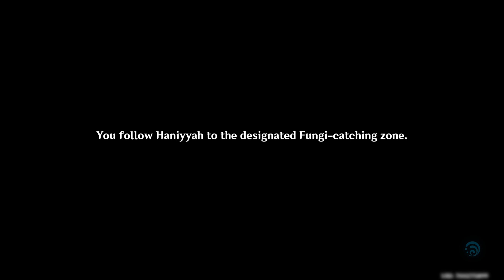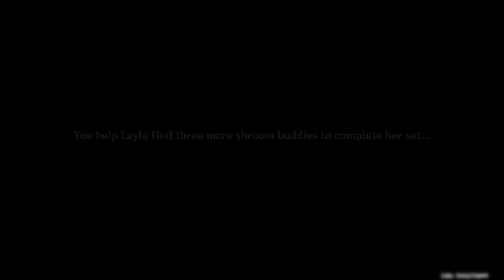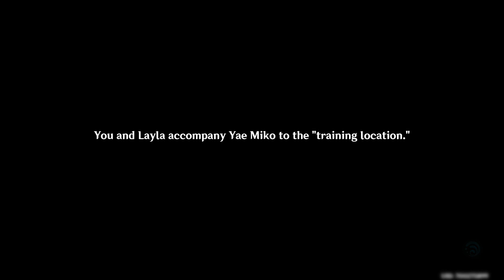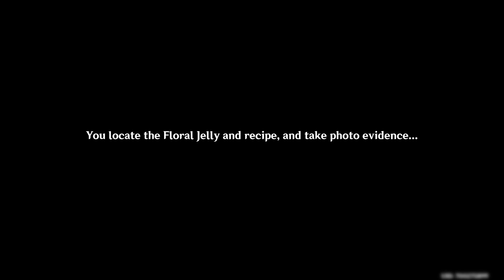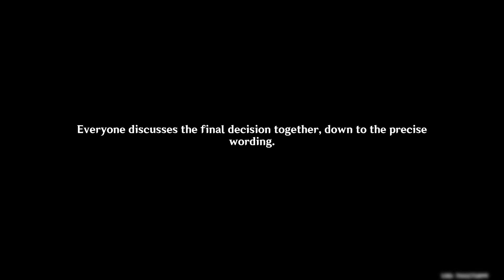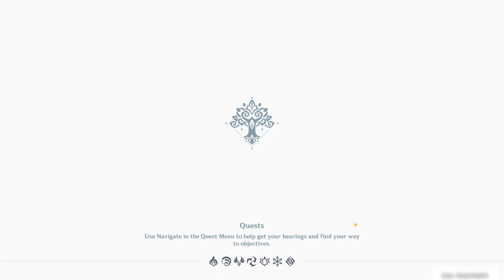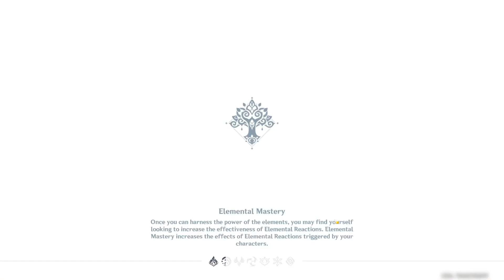CATCHING 'EM ALL | Genshin Impact v3.2 Event Quest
We have a lot of fun, make new friends, meet old friends and uncover a malicious scheme in the Fabulous Fungus Frenzy!